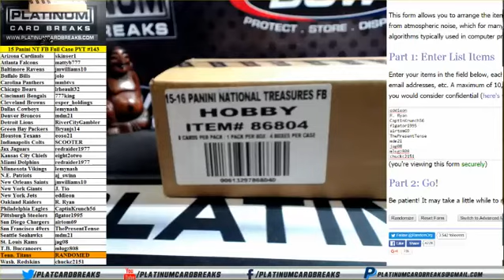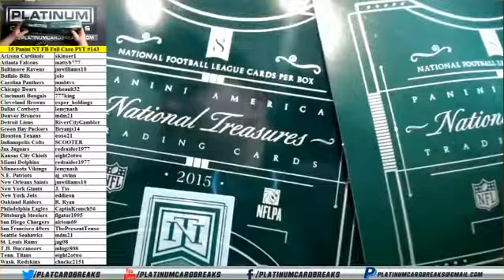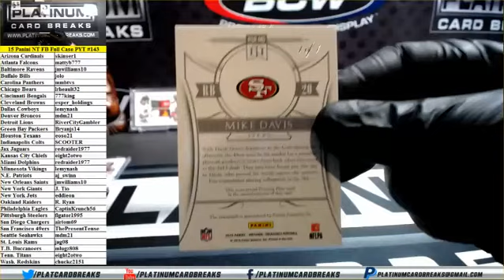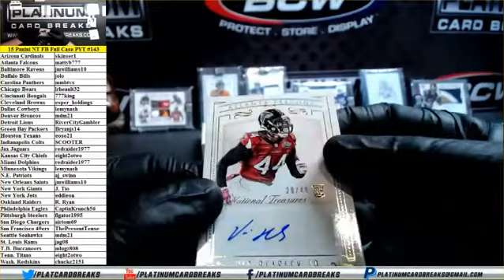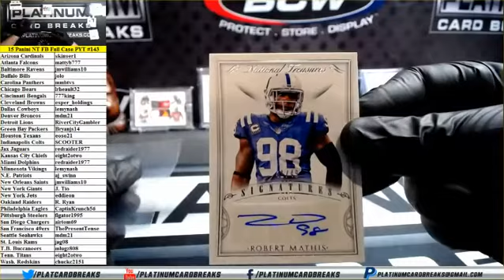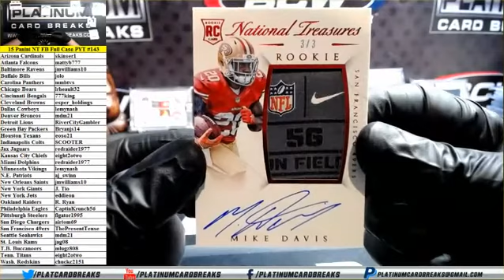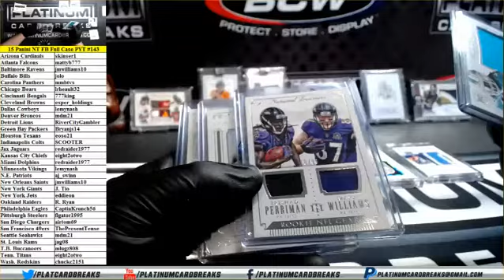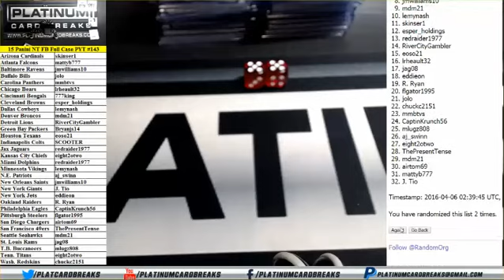2015 Panini NT Football Full Case PYT #143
2015 Panini NT Football Full Case PYT #143